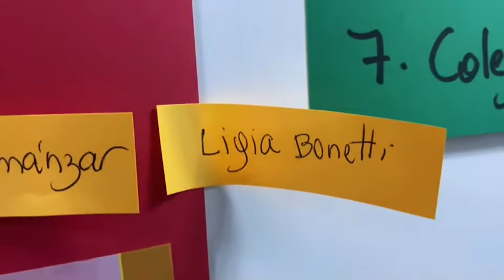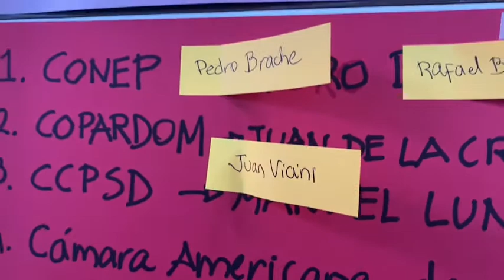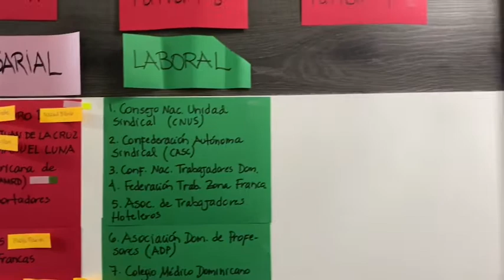LA COMISIÓN “MARCA PAIS” REVELA LA INTENCIÓN EMPRESARIAL DEL GOBIERNO/EL CES ES INCONSTITUCIONAL!